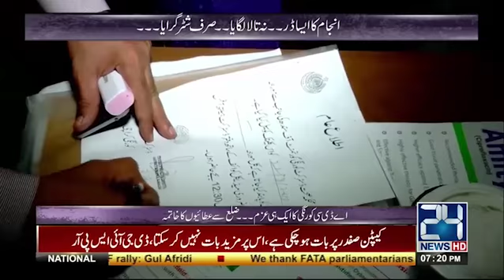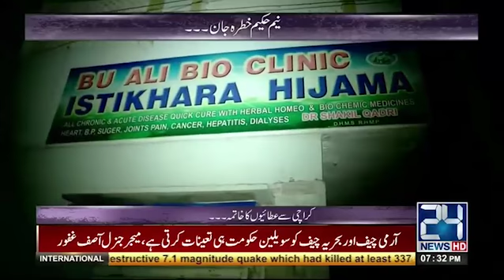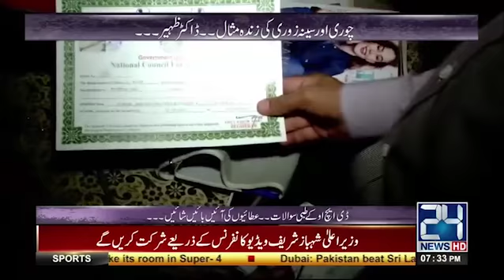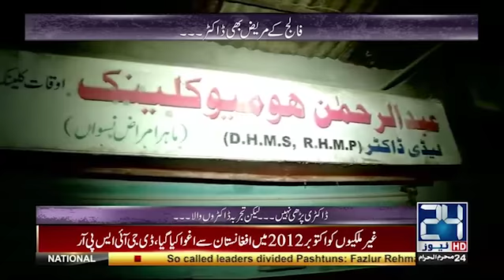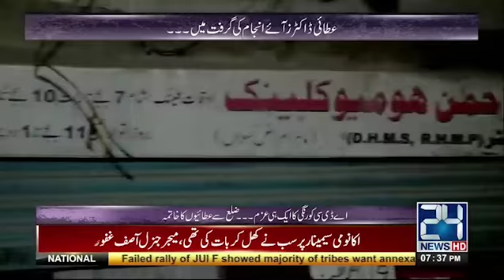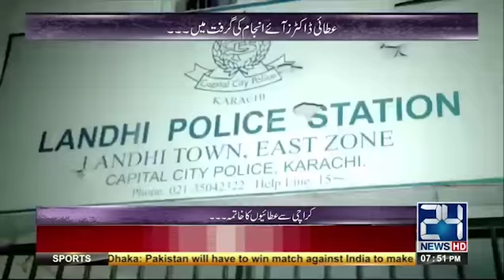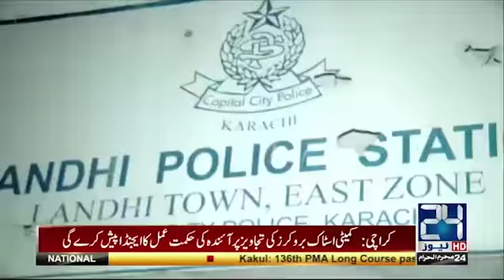Fake Doctors exposed in Karachi | Anjam | 14 October 2017 | 24 News HD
Host: Quratulain Hashmi journalist
24 News HD is one of the leading news channels of Pakistan bringing you the latest current affairs from Pakistan and around the world.